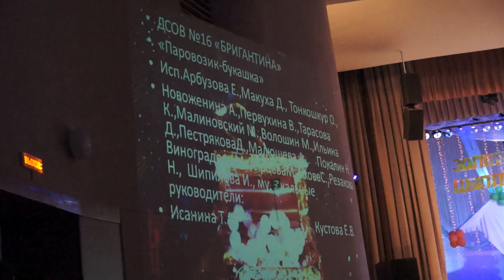Золотой цыпленок 2013 г.Трехгорный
Выступление Д/с №16 "Бригантина"